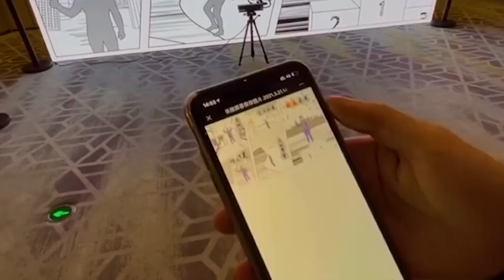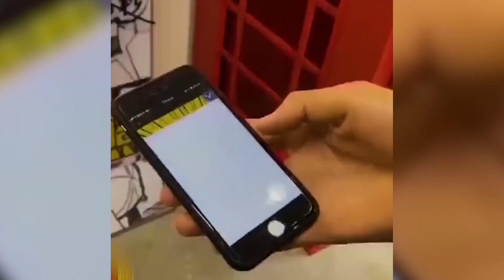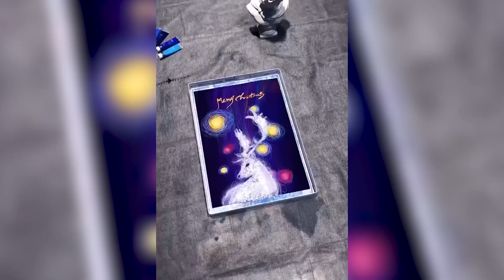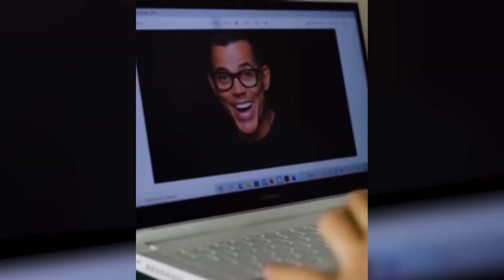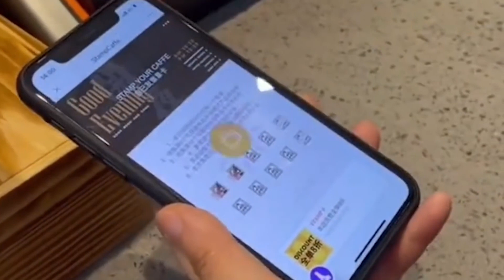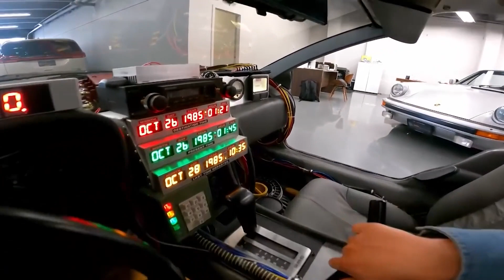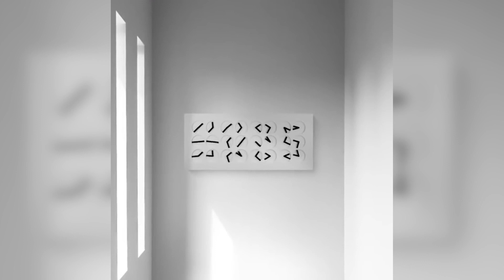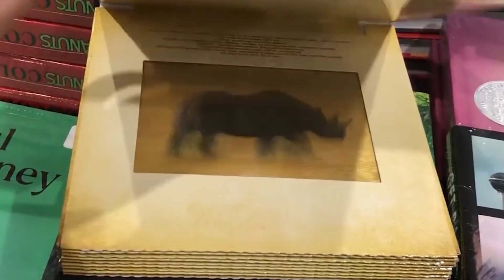Savanții Pentru PRIMA DATĂ au Reușit Să Prindă Această CREATURĂ! Așa ceva Încă Nu Ai Mai VĂZUT!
✓LIME CHANNEL➔
Surse De Inspiratie: Google, Wikipedia, Youtube, Facebook, OK.